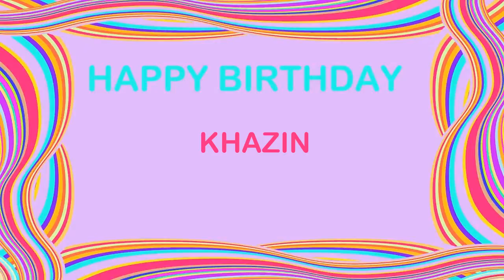Khazin Birthday Postcards & Postales